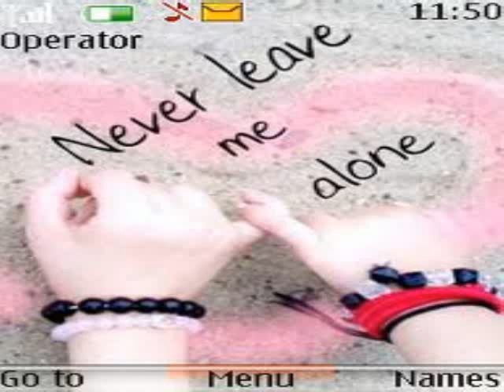Never Leave Me Alone (Stella)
Hi Everyone This Is My First Time to sing I Love singing so much I wish You  Like my Voice

If You Love me and would like to be a fan  you can be Senioritas  Thanks 4 listining